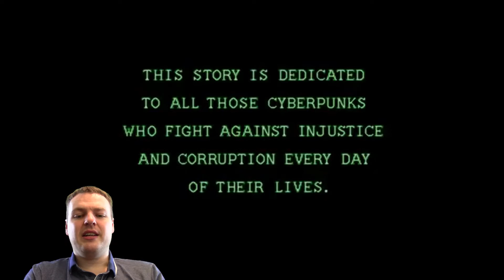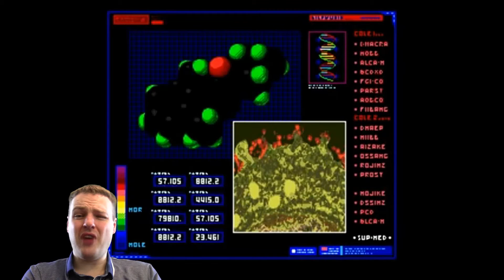Top 5 Sega CD/Mega CD Games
We count down through 5 of the best Mega CD/Sega CD games ever released for Mega Drive.